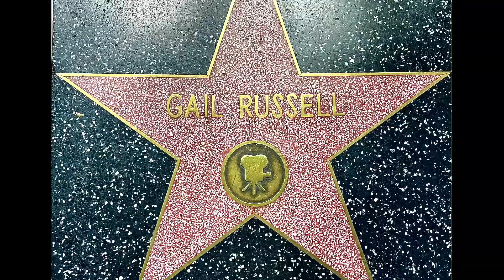Happy 100th Birthday to Gail Russell (AKA Stella Meredith-Stella By Starlight)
Happy 100th Birthday to Gail Russell. Aka Stella By Starlight. Thank you for inspiring the whole concept for Standards From Film some years ago, which has turned into a 24 song history course called Standards From Film, as well as a studio album which has this version of Stella By Starlight you are listening to. (You can find it on Spotify under, Mike Moreno - Standards From Film)

Gail Russell was born September 21st, 1924 and died at the young age of 36, August 26, 1961, a result of slowly drinking herself to death over her 18 year career in Hollywood. The 3rd film she appeared in, and her 1st starring role, was The Uninvited, in 1944 (The 80 year Anniversary was this year also) Stella By Starlight was written for the film by Paramount Pictures Composer, Victor Young. She was 19 years old and had her own song, soon everyone wanted to play and sing it.  She felt it was hers, she was Stella. It was also the last song she wanted to hear one night, at 36 years old, when she called the local radio DJ to play it for her like she has dine many times before on lonely nights. She was found dead 1 day later by neighbors worried about her. She was surrounded by empty bottles. It’s a tragic story that no one I ever met in the Jazz world knew or talked about. Never comfortable in her own skin, Gail couldn’t handle being a movie star. The old movie studio system, heartbreak, and addiction broke her. The story had to be told. So I decided to tell it in 2020 via Standards From Film the course. Stella By Starlight is one of the most famous songs every written. It’s orignal harmony is dark and beautiful, just like Gail. And she was also in Night Has A Thousand Eyes, another great songbook standard. It’s all a part of history now. There is already a 2 part Tribute to The Uninvited on the page for the 80th Anniversary class this past February.